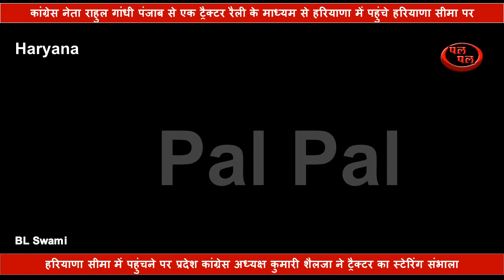से एक ट्रैक्टर रैली के माध्यम से हरियाणा में पहुंचे